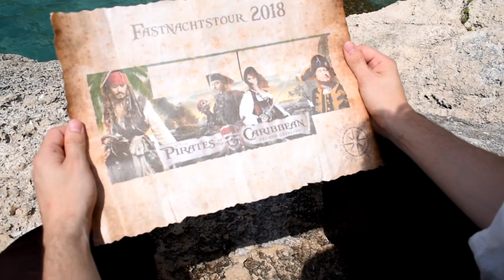Fastnachtstour 2018 - Pirates of the Carribean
10.02. Frei-Weinheim
10.02. Bingen-Büdesheim (Nachtumzug)
11.02. Ober-Ingelheim
12.02. Groß-Winternheim
13.02. Gau-Algesheim